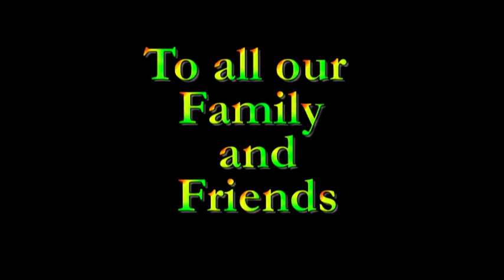Christmas Card greetings